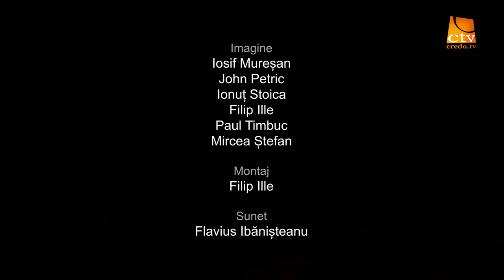Concert „Lumina Lumii”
Ați urmărit un concert susținut de SG Orchestra alături de Casiana Rodilă și Ruben Ciungan.

Sunet, mixaj & mastering: Flavius Ibănișteanu

Mesaj Biblic – Pastor Cristian Frunză
Pian și Orchestrație – Onișor Rodilă
Chitară – Kevin Kocsis
Chitară Bas – Victor Pop
Tobe  - Mirel Pop
Vioară – David Modiga, Milena Vădan, Lozna Mate, Eliza Cuth, Bianca Bodnar, Rut Boanca, Maria Oncea, Roxana Ghermet.
Violoncel – Darius Claba
Flaut – Sebastian Claba
Clarinet – Bogdan Dunca
Trompetă – Elias Jula, Jonathan Farkas
Trombon – Daivd Budisza

„Singura Cale prin care putem schimba lumea este prin armele iubirii.”